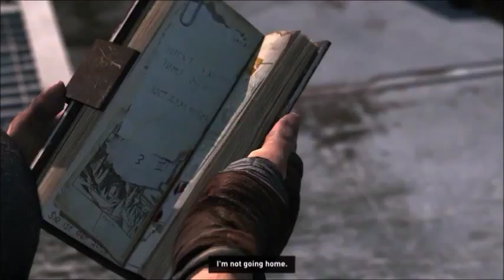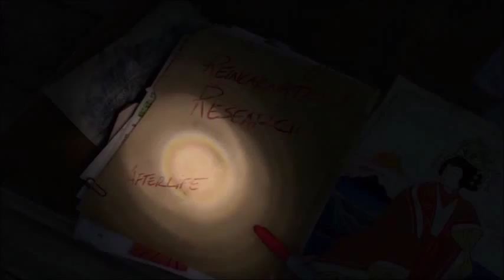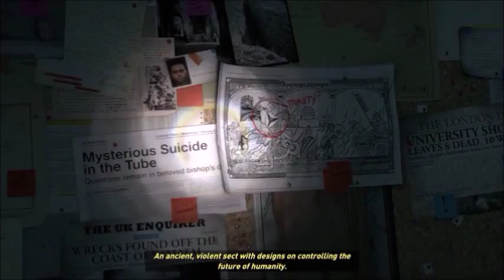Rise Of The Tomb Raider - Let's Play: Part 1 - A New Adventure Begins...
So We Begin a New Adventure Today with the help of the Tomb Raider Herself, Lara Croft.

What Is Rise Of The Tomb Raider?

 The game's storyline follows Lara Croft as she ventures into Siberia in search of the legendary city of Kitezh, whilst battling a paramilitary organization that intends on beating her to the city's promise of immortality